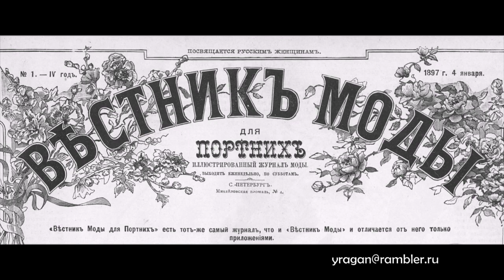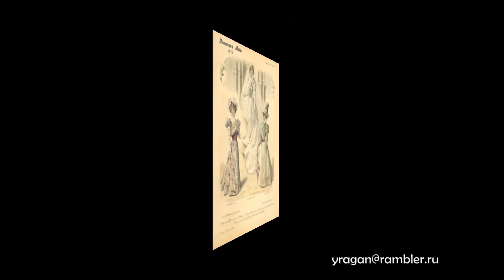Вестник моды 1897 год иллюстрации